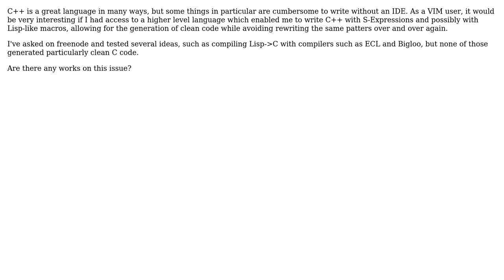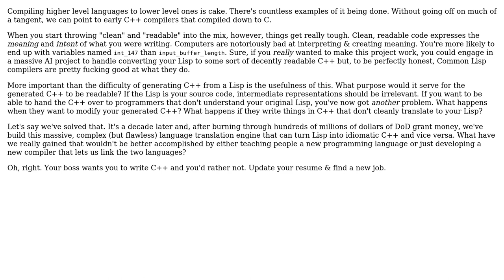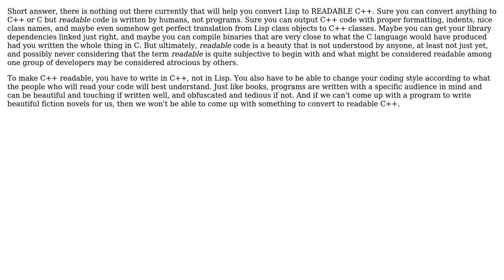Software Engineering: Is it possible to compile a higher level language to readable C++?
With thanks & praise to God, and with thanks to the many people who have made this project possible! | Content (except music & images) licensed under CC BY-SA | Music | Images & others | With thanks to user Shashank Gupta user Sean McSomething user MaiaVictor user Jan Hudec and the Stack Exchange Network Trademarks are property of their respective owners. You are responsible for your own actions.